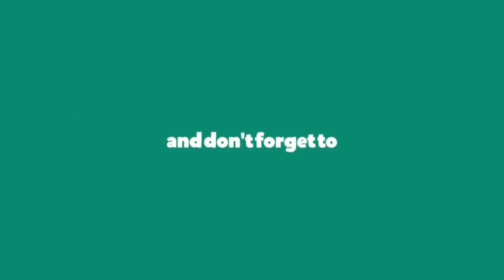Planting campfire succulent|for BEGINNERS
plantingcampfiresucculent|forBEGINNERS#LynRobilla